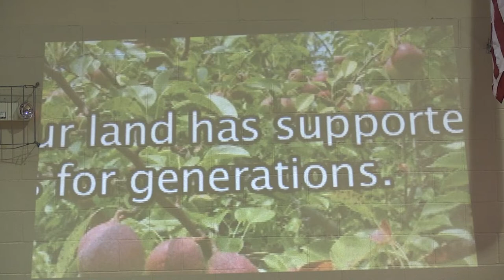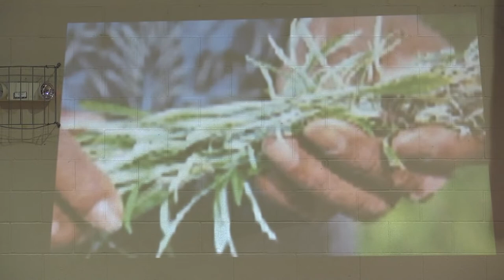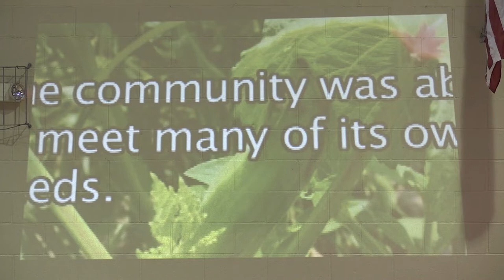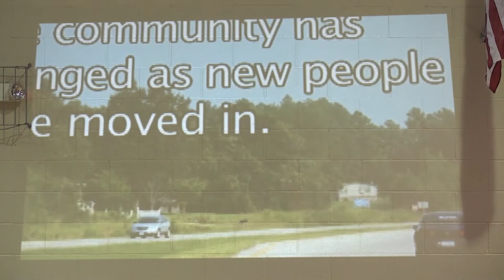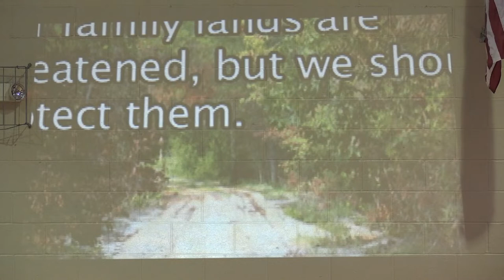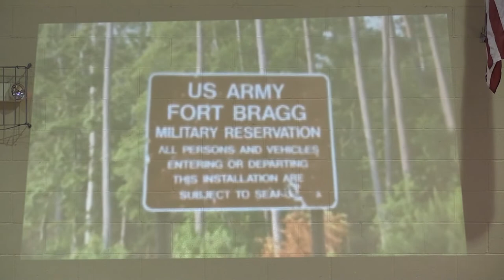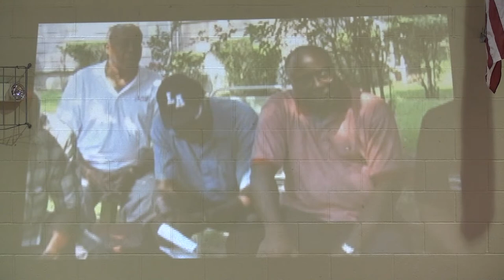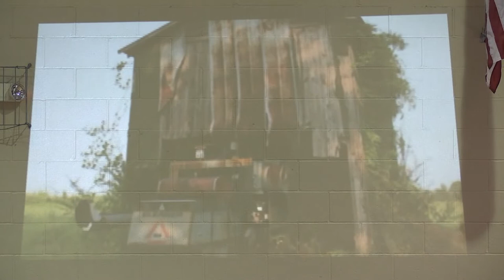SHFHA 20TH ANNIVERSARY AFTER DINNER